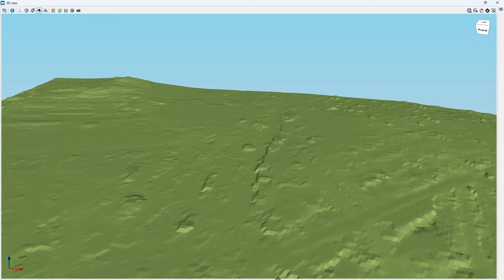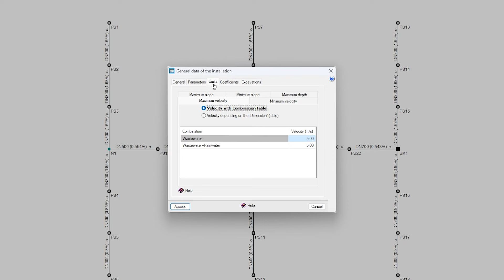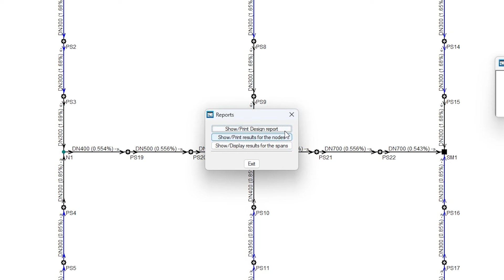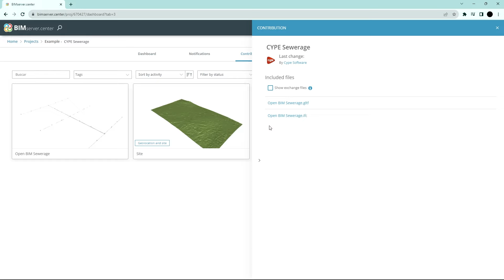CYPE SEWERAGE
Con CYPE Sewerage puedes realizar el cálculo, diseño, comprobación y dimensionamiento automático de redes de saneamiento ramificadas con un solo punto de vertido.